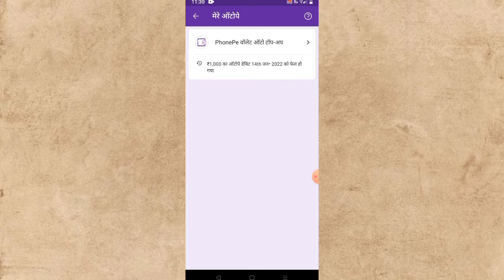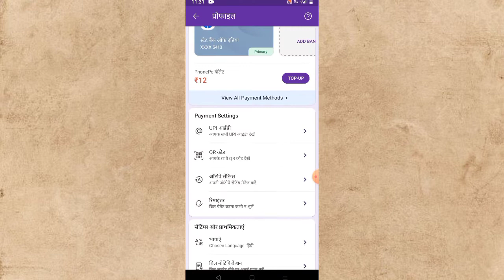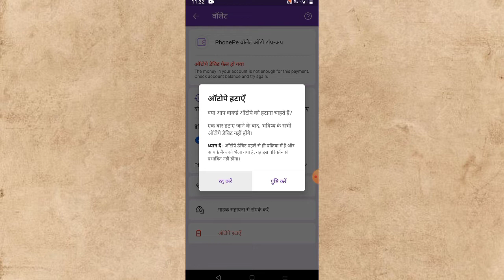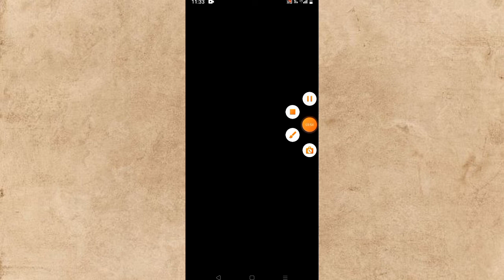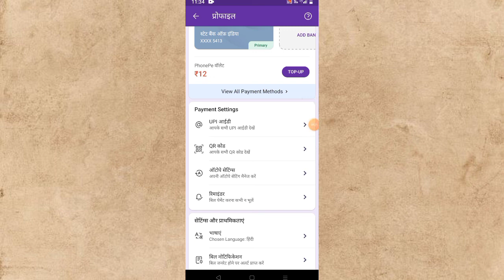Phone pe Auto Pay Permanent Close Kaise Kare||Phone pe Auto Pay Live Close Process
Video Titles..

YOUR QUERY

Phonepe autopay delete | phonepe auto top up deactivate | how to remove auto top up on phonepe